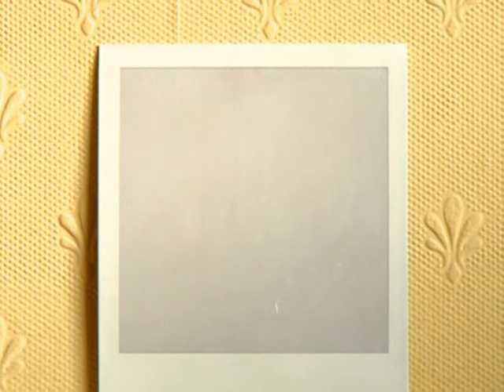Memories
By: Lewis R Waters